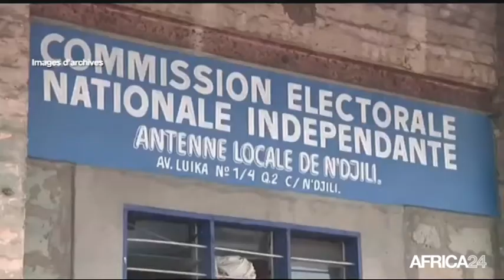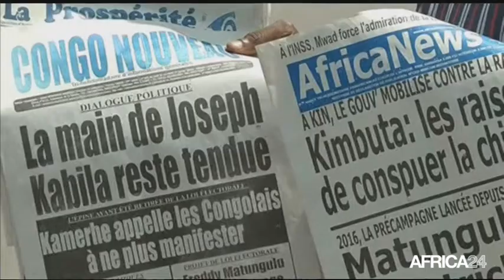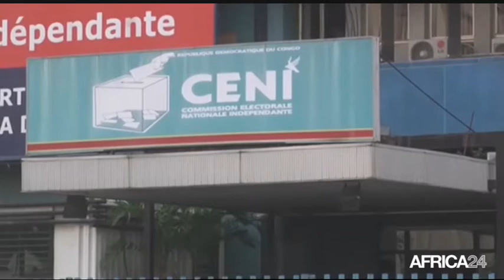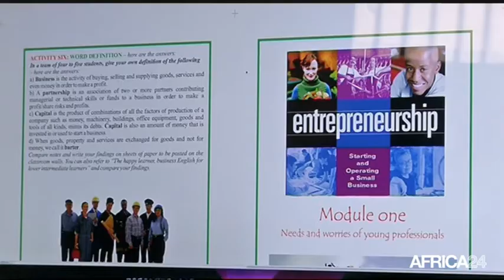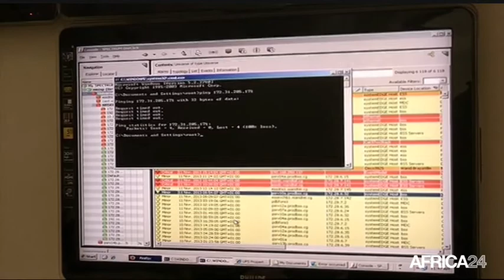Le Journal du lundi 21 septembre - 11h GMT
Burkina Faso, Un projet d'accord politique proposé par la CEDEAO. RD Congo, Polémique autour de la gestion des nouvelles provinces. Bénin, Tournoi de tennis "Open grand prix des jeunes". Burkina Faso, Un projet d'accord politique proposé par la CEDEAO.